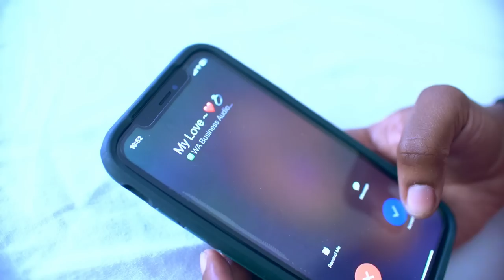Love Triangle & Drama - EP 8, Season 1 Series Show.